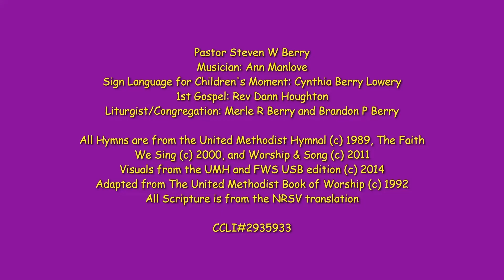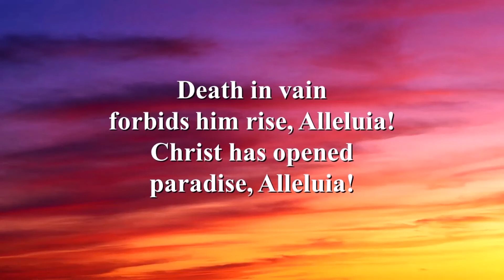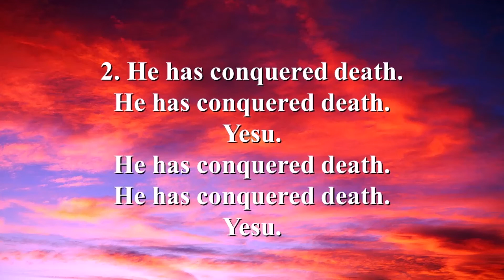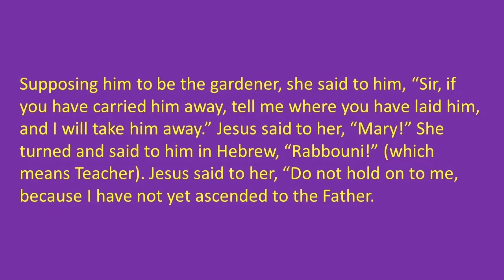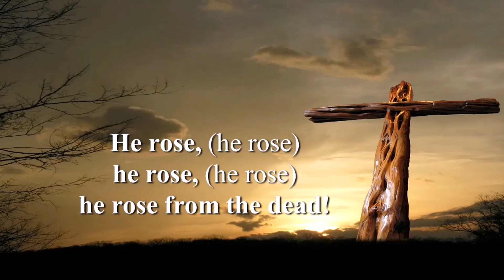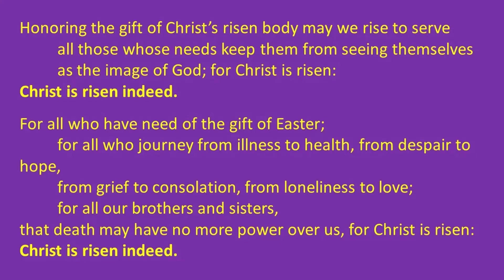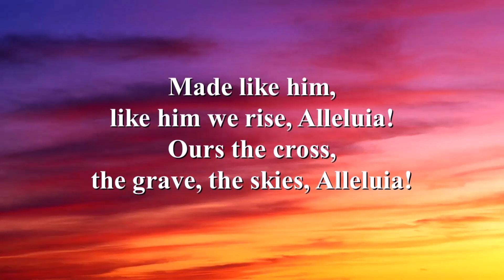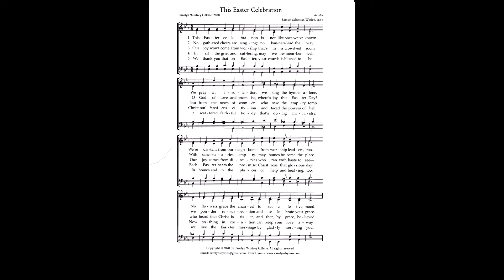Easter Sunday Service 12 April 2020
Gold Hill United Methodist Church, Gold Hill, Oregon
Upper Rogue United Methodist Church, Shady Cove, Oregon
Pastor Steven W Berry
12 April 2020